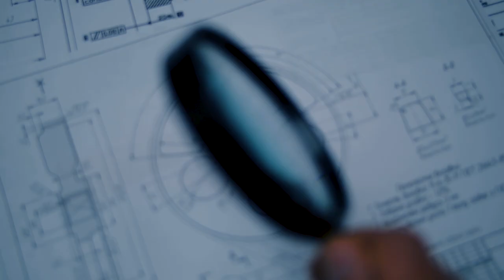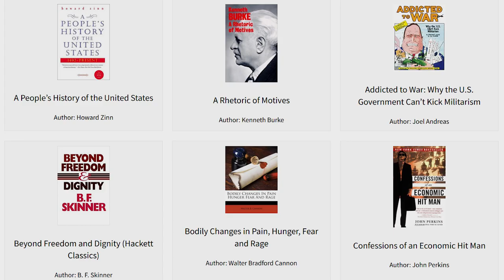Jacque Fresco - Motivation is a Science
Studies show that monetary incentives do not always improve performance, and can frequently decrease results. Incentives are often due to the beliefs that people hold, sometimes even putting their own lives at risk for them. Clearly, this outweighs the motivation of a monetary reward. Doing what people believe is “good” is a powerful reinforcer.

to our Newsletter a volunteer a team near you